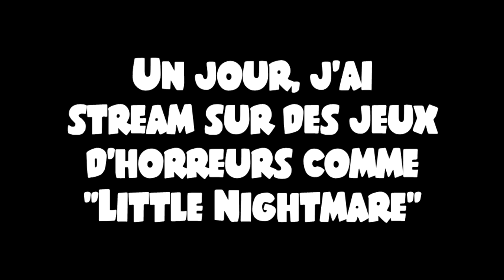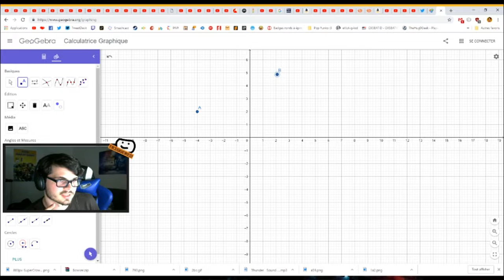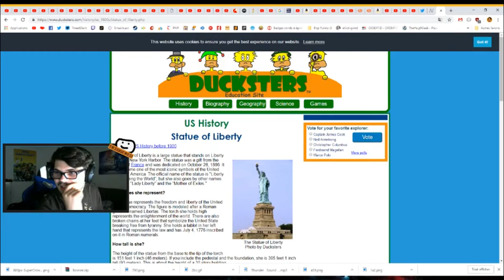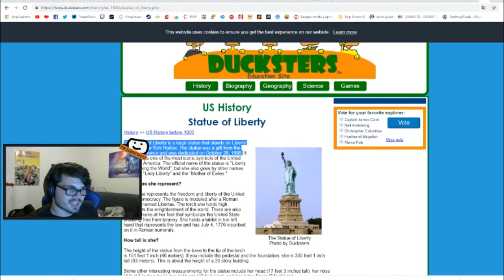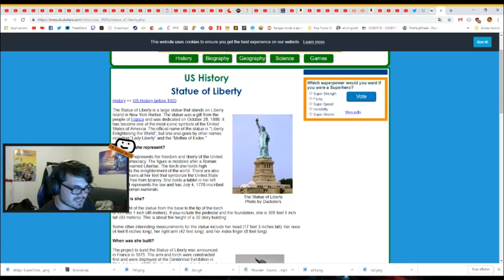Apprends les Maths et l'Anglais avec TheHug0Geek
Je trouve que faire les podcasts sur la Rentrée ou sur les Profs étais trop simple à faire comme vidéo, moi j'essaie d'être un bon "prof" pour votre "rentrée".

Voilà.